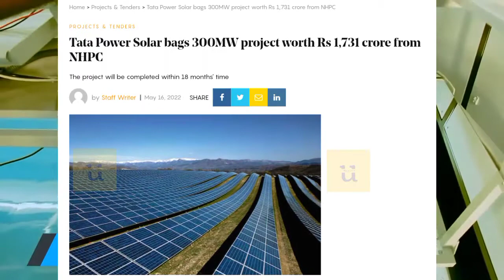Tata Power सोलर प्रोजेक्ट || Tata Power Solar bags 300MW solar project worth 1731 Cr. from NHPC.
The project site, located in Rajasthan, will be developed under the CPSU scheme of IREDA. The project will be completed within 18 months' time period, aims to reduce around 6,36,960 carbon emissions, and is expected to generate approximately 750 million units annually. Cells and modules made in India would be used in the project installation.

Other Search Keyword:
Unknown facts
Science and technology
future technology
Tata power solar plant
Solar plants
Solar panel
Tata power solar projects
Tata power share latest news
Tata power solar manufacturing
Solar panel tata company
Upcoming solar projects in india
Tata solar manufacturing plant
Solar panel project in india
Big solar panel in india
Biggest solar panel manufacturing in india
Solar Panel industry
tata power solar manufacturing plant bangalore
tata solar career
if any Query: